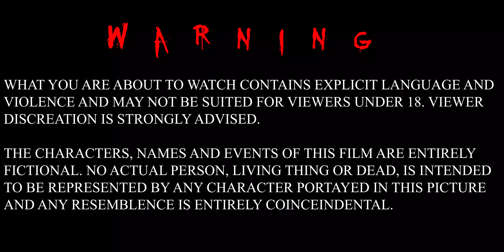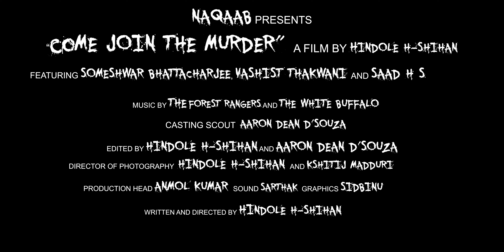Come Join The Murder | Short Film | Psychological Thriller | Naqaab Filmmaking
Life has different meaning for different people. Some seek adventure to live life as much as possible. Some are obsessed with wealth. But then there are some that find satisfaction with the blood pouring out as the soul is freed from the human trap. This is a chilling story about one such person.

Sam, unknown of what is happening inside Room No. 410, knocks on the door.
What happens when he enters the room?
What is inside the room?
Watch the short film to find out.

Directed By - Hindole H Shihan
Written By - Hindole H Shihan
Cinematography - Hindole H Shihan and Kshitij Madduri
Edited By - Hindole H Shihan and Aaron Dean D'Souza
Production Head - Anmol Kumar
Sound - Sarthak
Graphics - Sidbinu
Starring : Someshwar Bhattacharjee
                 Vashist Thakwani
                 Saadh H S